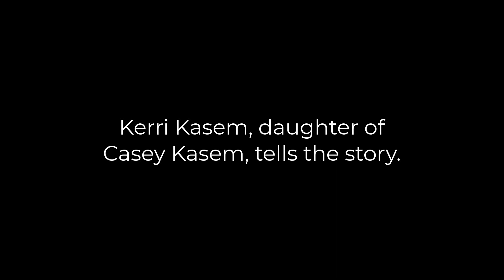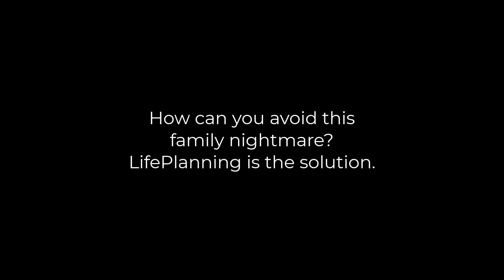Casey Kasem's daughter speaks out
An estate plan wasn't enough to prevent family squabbles about care for this high-profile celebrity. Kerri Kasem, daughter of American Top 40 announce Casey Kasem, talks about her experience.